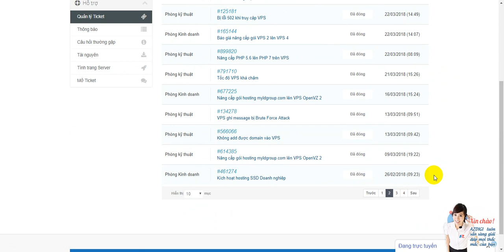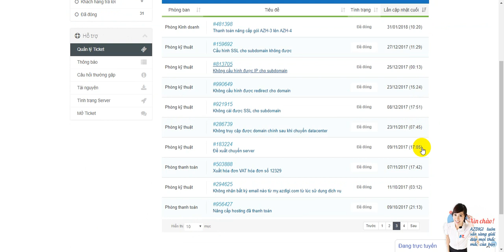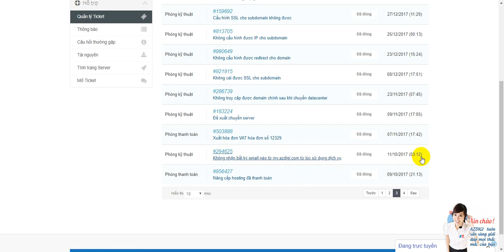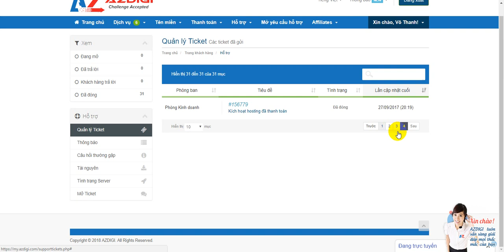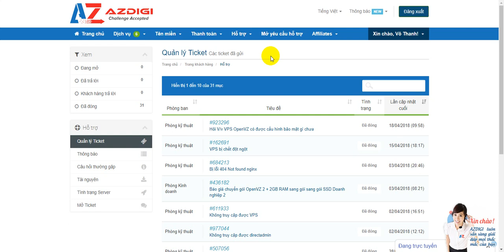Đánh giá chất lượng dịch vụ Hosting của AZDIGI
Sau hơn 1 năm mình trực tiếp sử dụng dịch vụ của AZDIGI và xác định sẽ dùng ở đây lâu dài cho mình và cả cho khách hàng sử dụng dịch vụ thiết kế website của mình. Trước đó mình đã sử dụng không biết bao nhiêu nhà cung cấp hosting ở Việt Nam nhưng bên nào cũng gặp trục trặc về khâu hỗ trợ kỹ thuật rất chi là lằng nhằng và chờ đợi dài cổ. Nay dùng AZDIGI thấy quá tuyệt vời nên mình dành riêng 1 bài viết này để giới thiệu với anh chị em độc giả của VTD Blog.

Nếu bạn là fan của Wordpress tại Việt Nam thì mình cam đoan 99% là bạn sẽ biết đến anh Thạch Phạm (tên đầy đủ là Phạm Ngọc Thạch) chuyên về Wordpress nổi tiếng ở Việt Nam. AZDIGI là công ty của Thạch Phạm. Ngày đầu ra mắt anh em trọng cộng đồng thì mảng kinh doanh chính của AZDIGI là Server - VPS, và mới bổ sung dịch vụ Cloud Hosting vào giữa tháng 08/2016.